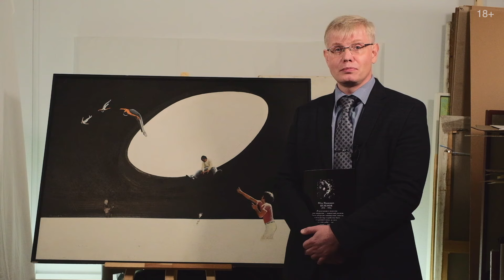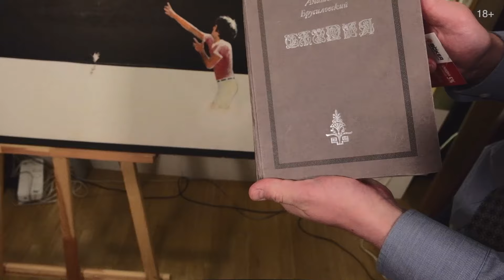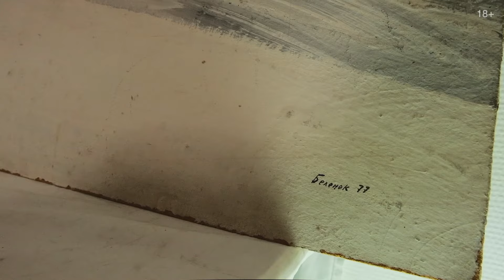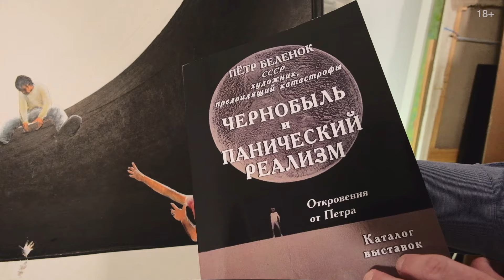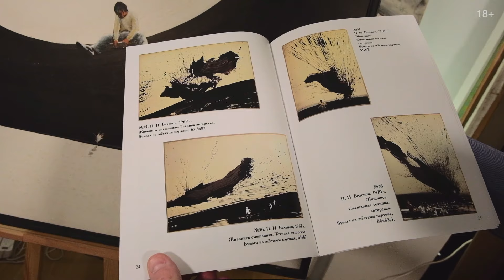10. Пётр Беленок / Художники для инвестиционной коллекции (18+)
Условия выгодных инвестиций в произведения художника: принадлежность к первым именам, собственный неповторимый стиль, узнаваемые, интересные и качественные работы, востребованность на рынке, регулярные продажи на открытых торгах. Присутствие произведений художника в музеях и известных коллекциях, их участие в выставках, наличие печатных публикаций — все это создает благоприятный инвестиционный фон

Бывший официальный скульптор Пётр Беленок (1938–1991) разменял сытую жизнь на Украине на тернистый путь подпольного художника в Москве. Жил бедно. Но зато это была жизнь, где не надо было «соответствовать» задачам соцреализма, выдавать безликий выставочный материал. Беленок не дожил до признания. Он умер в перестройку, не застав тех времен, когда за его картины будут биться коллекционеры. А сегодня это один из самых востребованных художников из обоймы послевоенного неофициального искусства. Цены на лучшие картины за последний год выросли вдвое и регулярно штурмуют отметку в миллион рублей.